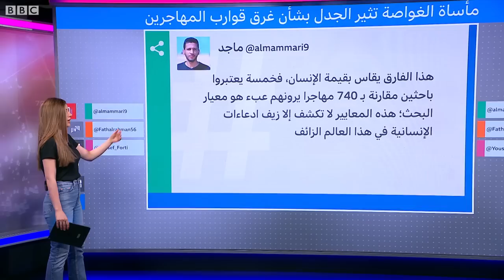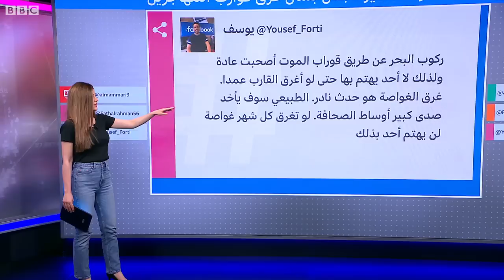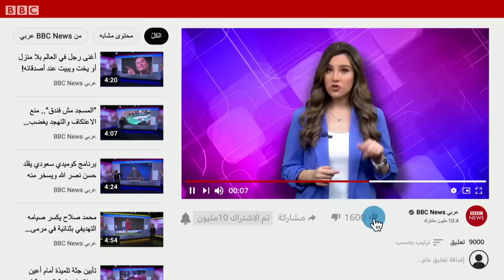تيتان.. مأساة الغواصة تيتان تثير الجدل بشأن غرق قوارب المهاجرين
تفاعل كثيرون مع انتقادات بشأن كمية الموارد التي تم توظيفها في عمليةِ البحث عن الغواصة تيتان بالمقارنة مع عمليات البحث عن قوارب المهاجرين